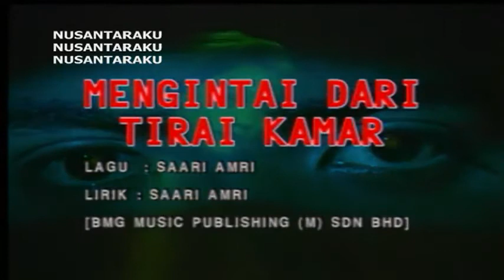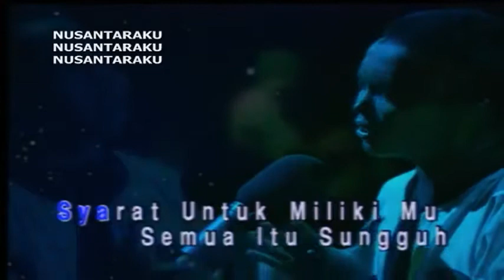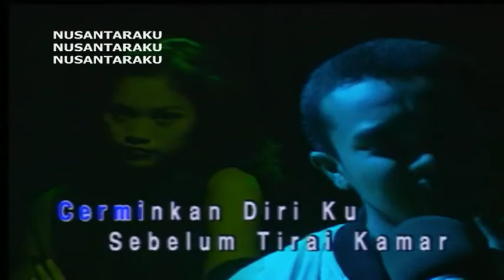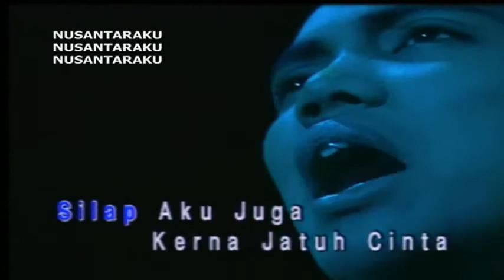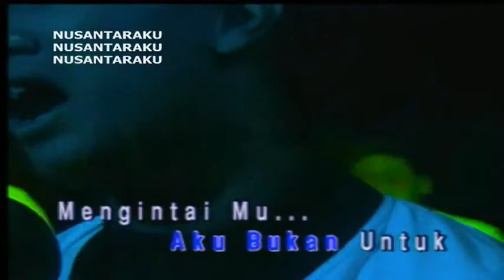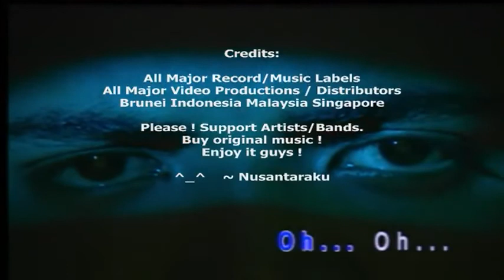Exists Mengintai Dari Tirai Kamar